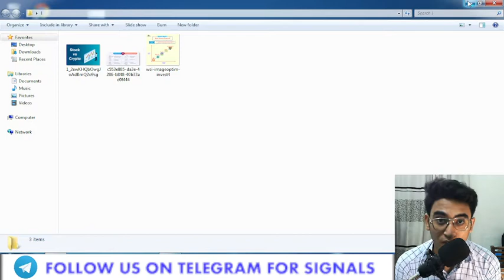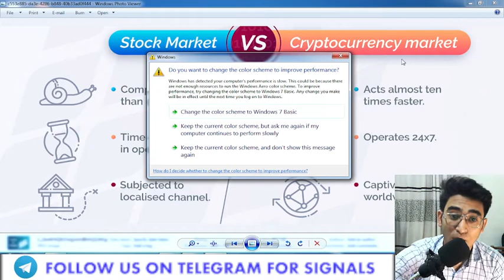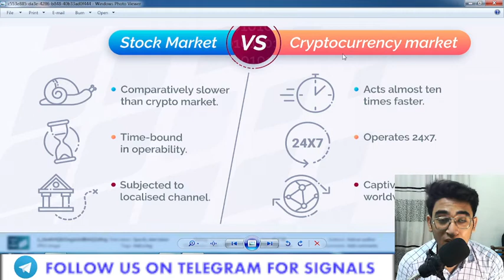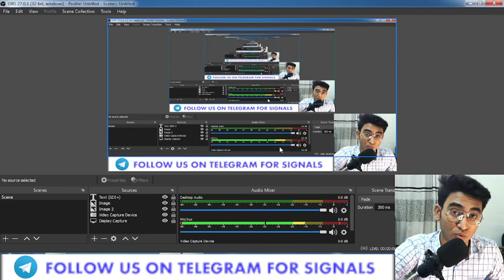What Is CryptoCurrency | Difference Between Stock Market And Crypto Curreny | Class 1 | Urdu / Hindi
Join Our Telegram Community For Free Crypto Signals

In This Channel InshAllah I'll Gave You Free Crypto Course Where Peoples Charge 20 to 300$ monthly. If You Want To Appreciate My Work Or If you Want To Support Us You Can Send Us BNB Smart Chain To Our Trust Wallet Its Depends On You That How Much You Guys Want To Send.

Binance Smart Chain Trust Wallet Address :  0x97a841B9218e774c5032e87558CCCdBc986FCA85